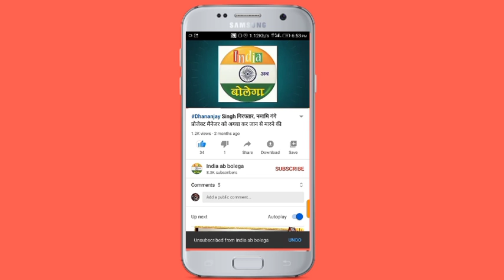शादी में मारपीट, दूल्हे के चाचा की मौत व 4 घायल, बिना शादी ही बारात लौटी वापस